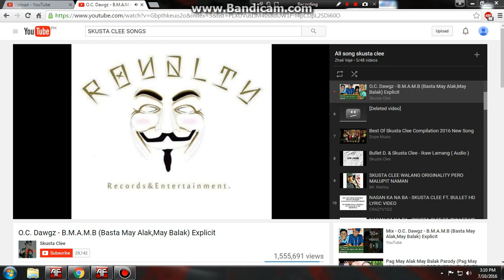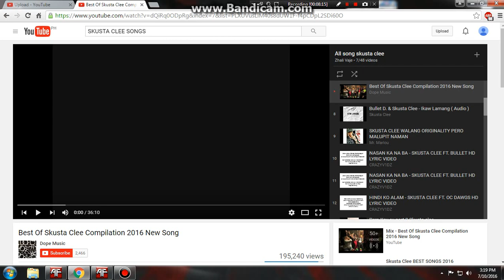ASSAULT FIRE ARCHAELOGICAL BASE [**-LIKE-**] WITH GUNS HURRICANE HAMMER...